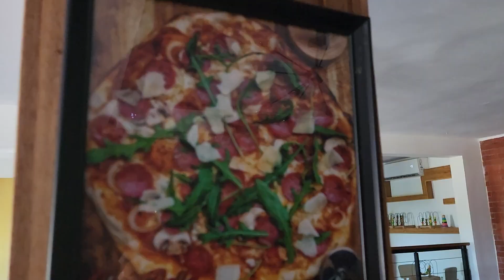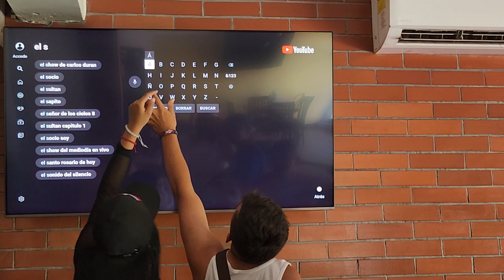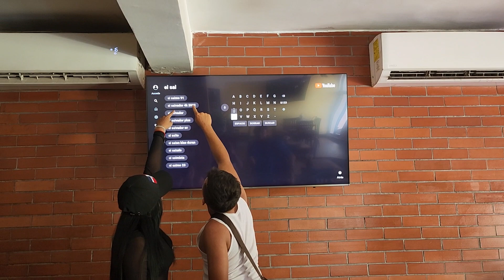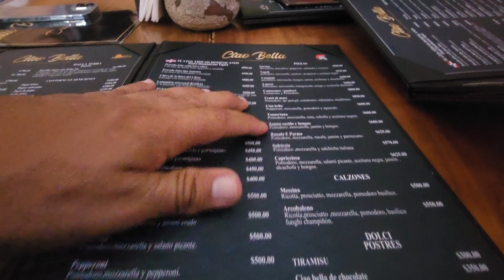Esto dice Jhosseline que le gustaría hacer y no puede. Estamos en un restaurante italiano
Jhosseline dice que quisiera hacer esto pero que no puede. Está es la comida italiana que comeremos